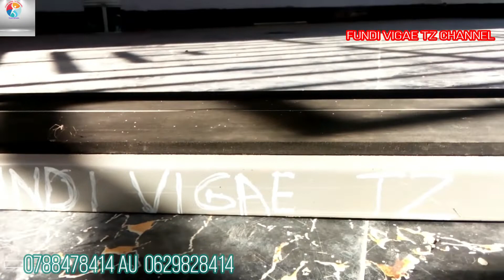MASHINE NINAYO ITUMIA KUKATIA TILES AU VIGAE